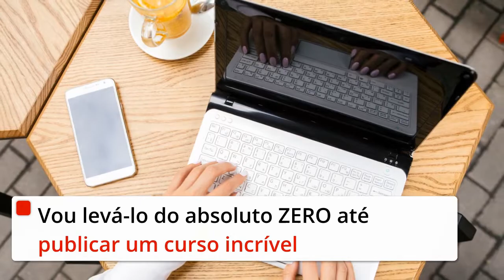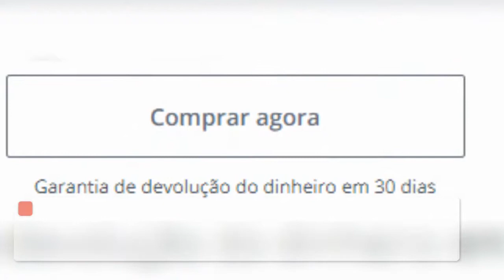Como Criar Um Curso de Sucesso na Udemy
Aprenda a como Criar Um Curso de Sucesso na Udemy do zero e construa um negócio a partir de cursos online ou alavanque seu negócio com cursos online.